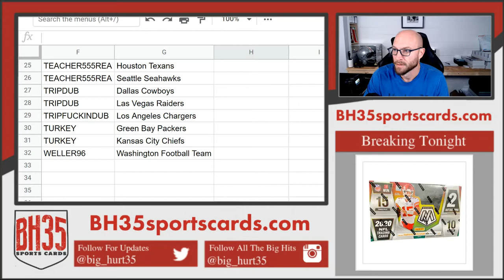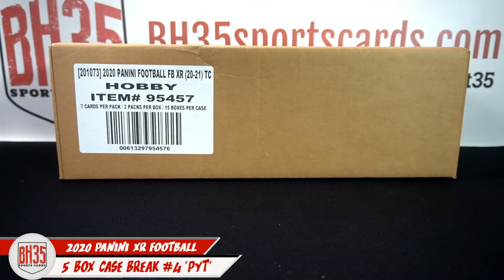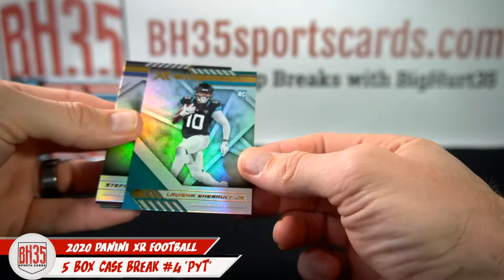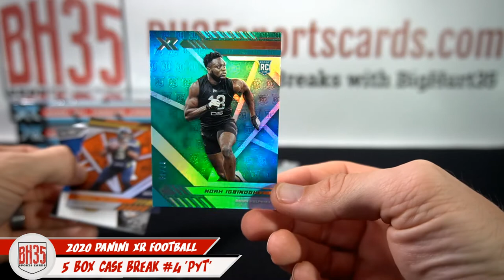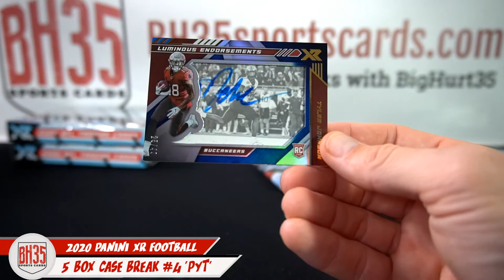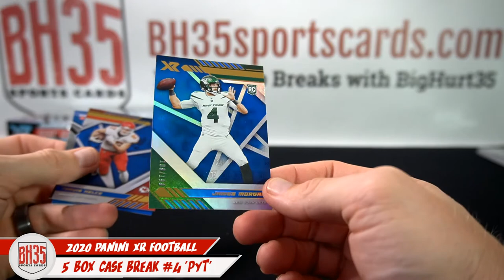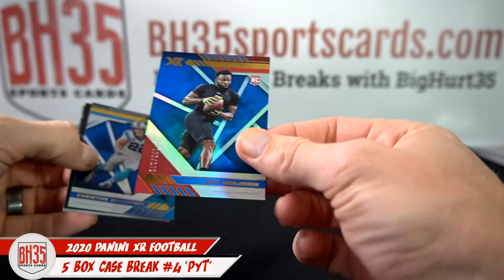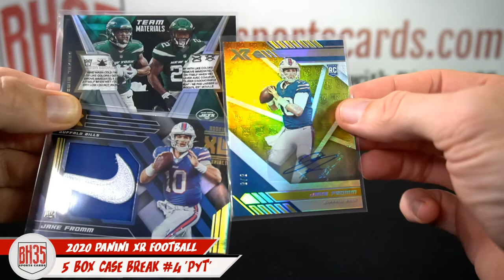2020 Panini XR Football | 5 Box Break #4 Pick Your Teams